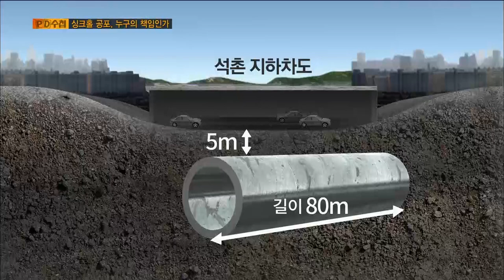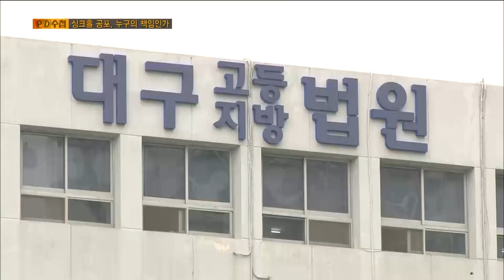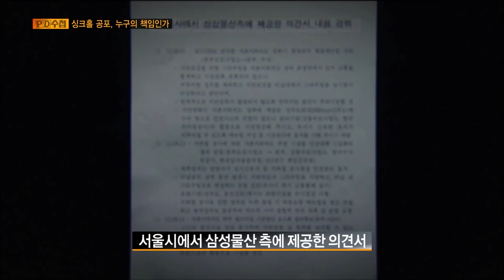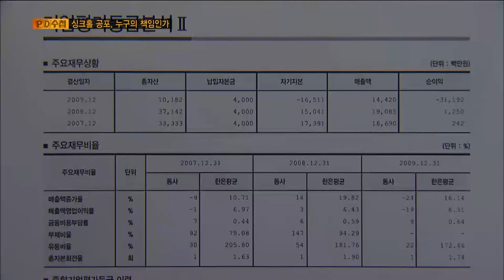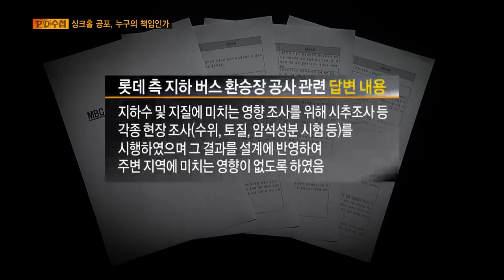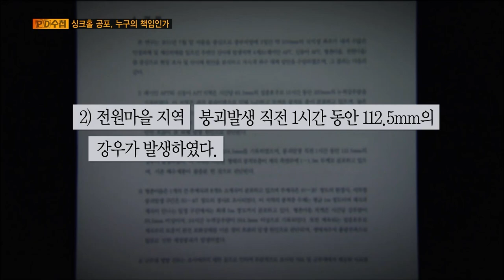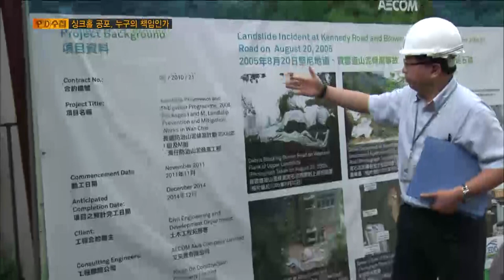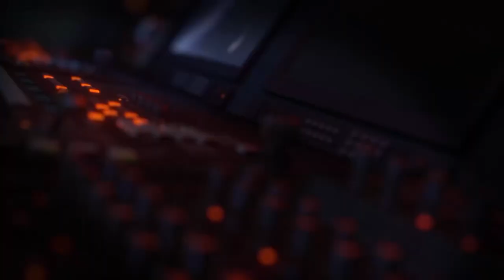[Full] 싱크홀 공포, 누구의 책임인가_MBC 2014년 9월 16일 방송